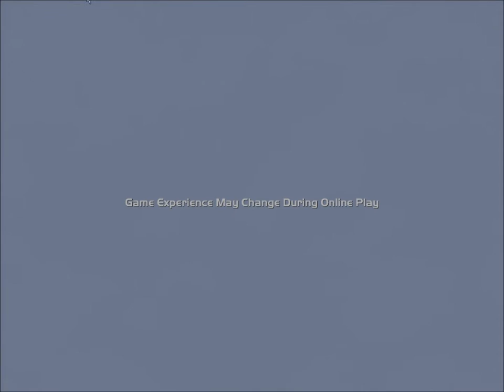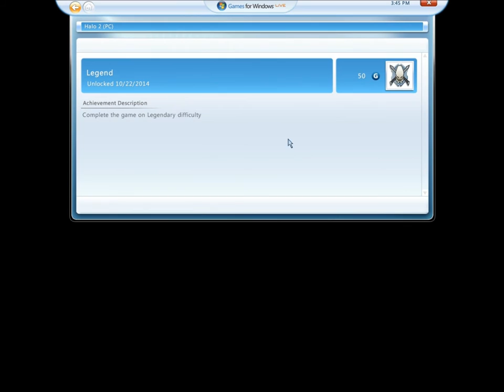Halo 2 Legendary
Halo 2 was pretty easy on Legendary!